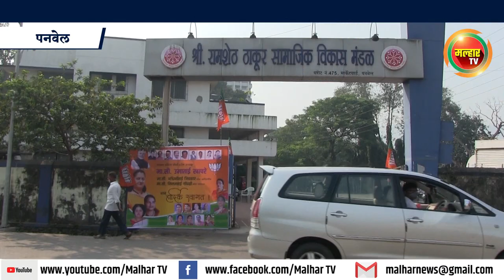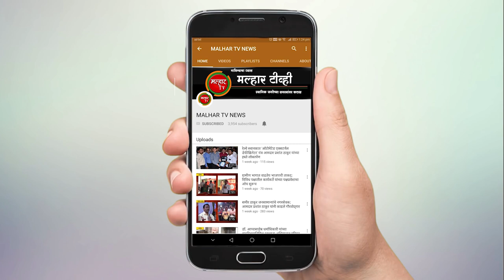उत्तर रायगड जिल्हा भाजप महिला मोर्चाची आढावा बैठक तसेच नियुक्तीपत्र प्रदान कार्यक्रम संपन्न !